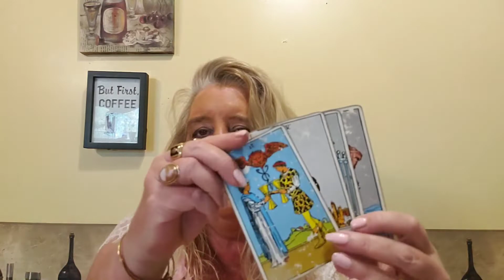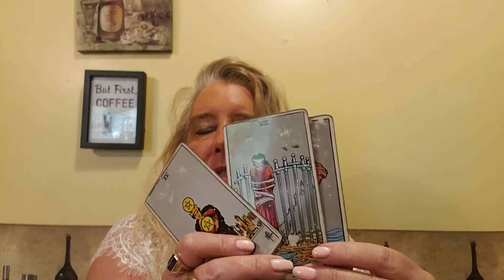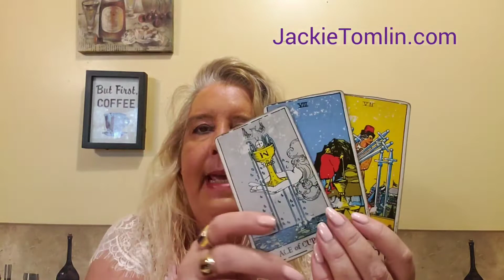TAURUS Psychic Tarot Reading for the week of April 29, 2019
A general reading for Taurus for the week of April 29, 2019.